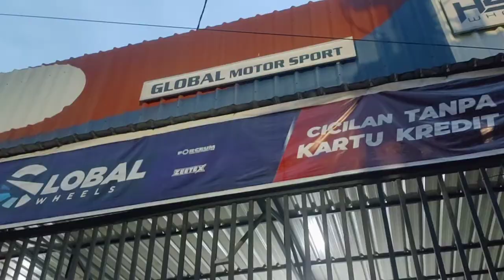modifikasi Honda Accord Pake Velg R 16 TYPE POP Mobil boleh tua tampilan ganti sepatu baru om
Modifikasi  HONDA ACCORD x Quick velg terbaru dari @hsr_wheel
R 17 model Celong bradder 😎😎😎

Big thanks bradder .
Telah berkunjung ke toko kami global Medan untuk ganti sepatu baru ...
Semoga makin sukses dan sehat selalu & murah rezeki 🙏🙏👏👏
Rims by @hsr_wheel
🔧🔧Global wheels